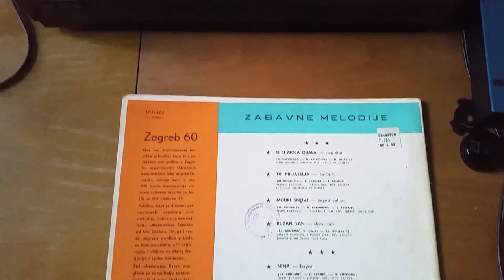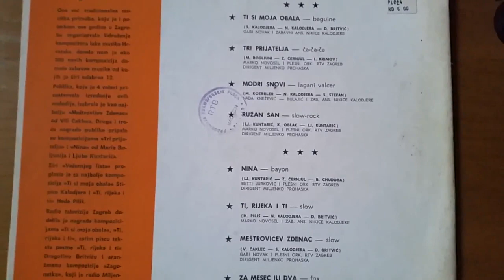Zagreb 60 Festival - Beti Jurković - Nina (Vinyl Rip)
Beti Jurković i plesni orkestar RTV Zagreb (preteča Big Banda HRT)
Arranged By – Z. Černjul
Conductor – Miljenko Prohaska
Lyrics By – B. Chudoba